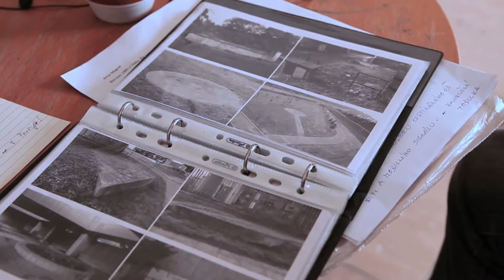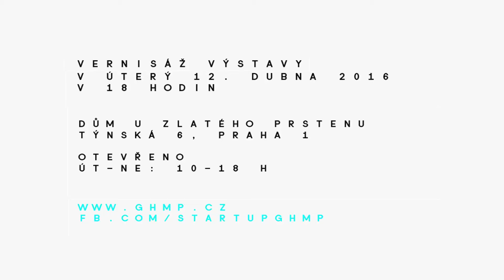Artur Magrot – Nebude to trvat dlouho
Milióny let trvalo, než se naše smyslová ústrojí vyvinula do současné podoby. Deset let trvalo, než si člověk osvojil a stal se závislým na svém novém smyslu. Mobilní telefon nám umožňuje vnímat spektrum fyzikálních jevů, k jejichž vnímání naše primární smysly nemají přirozené dispozice. Na rozdíl od fyziologických smyslů je však náš nový orgán sdílený – nejsme to jen my, kdo ho ovládá. Zdánlivě technologicky zaměřená instalace Artura Magrota reprezentuje jednu ze situací, které tento stav přináší. Střetává se v ní touha po soukromí se snahou po kontrole či ovládnutí druhých. Jedna síla eliminuje druhou. Jedna je žádoucí, druhá nikoliv – ale která je která?

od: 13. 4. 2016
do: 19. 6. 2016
Dům U Zlatého prstenu, Týnská 6, Praha 1
út-ne 10.00–18.00